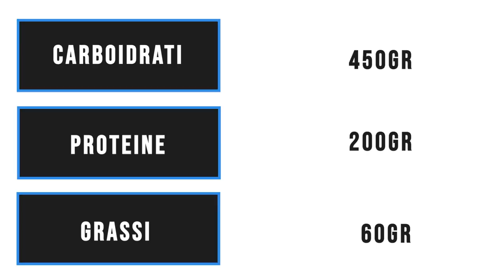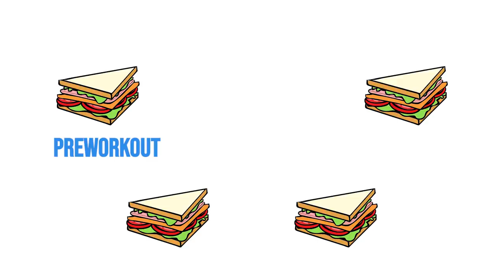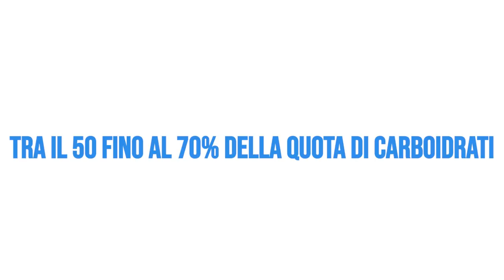Timing dei Macronutrienti | Come creare la tua giornata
Come creare la tua giornata alimentare? Una volta avuti i macronutrienti come puoi distribuirli nella giornata? In questo video vedremo passo passo come fare.

LINK UTILI

Come contattarci?!

-rhinocoaching.it-